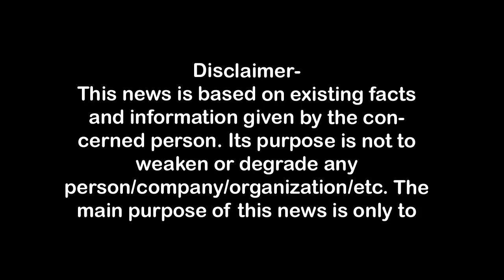कारोबारी के डाका डालने वाला मजहर इस तरह हुआ घायल First Byte.tv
जाकिर कालोनी में धागा कारोबारी के घर डाका,
पुलिस ने तीन बदमाशों को किया गिरफ्तार,
ई रिक्शा चालक ने रची थी डकैती की योजना,
माल बरामदगी के दौरान पुलिस पर फायरिंग,
छेनू गैंग के मजहर के पैर में लगी गोली,
सात लोगों ने डाली थी शादाब के घर डकैती

1.वाकई मोदीजी की तुलना नेहरूजी से नहीं की जा सकती